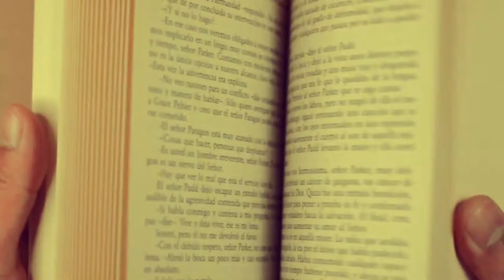FUNCTIONALISM Part 2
Adam Melvin is a Sociology and Public Health lecturer.
Here he presents a series of videos focusing on Sociological theory in a short, five minute segment. Please feel free to use use this as revision and learning materials.